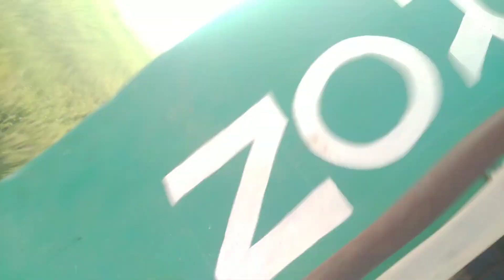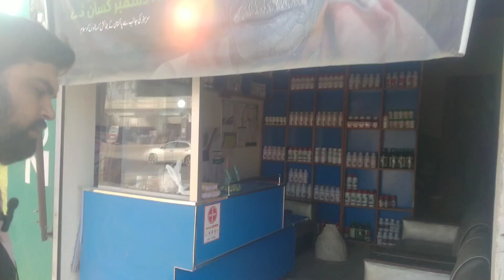Billi Chozay Kha gae || Aseel Chicken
Billi Chozay Kha gae  || Perfect Aseel || Jawad Ali
Perfect Aseel